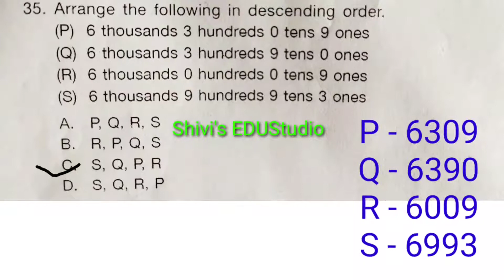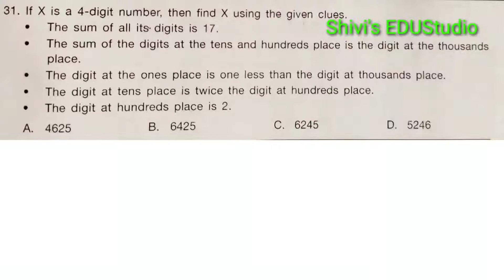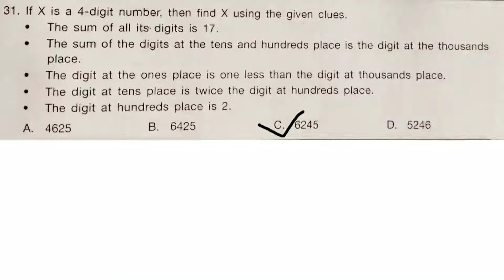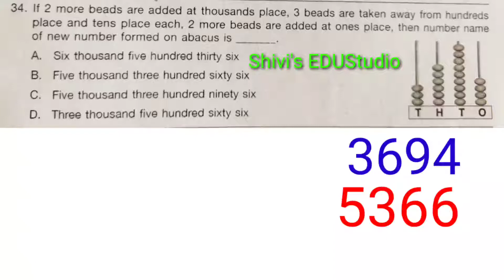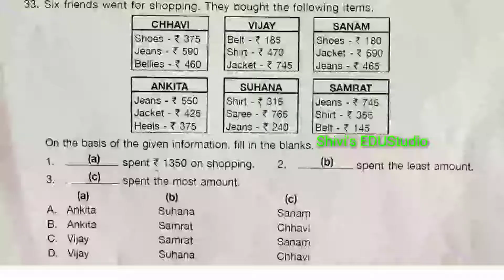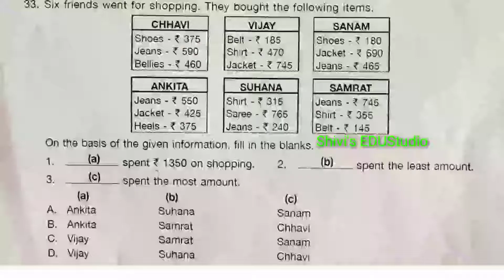SOF IMO Class 3 Level 2 Previous years questions Part 7 Achievers Section| Olympiad Mathematics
SOF IMO class 3 keval 2 previous years questions part 7 achievers section| Olympiad mathematics

Class 3 level 2 questions